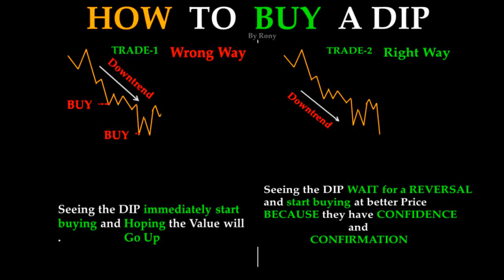How to buy a Dip Candlestick patterns I Stock I Market l Forex l Crypto currency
, nepse share market, stock analysis Nepal,  NEPSE CHART ANALYSIS, investment, nepse, share analysis,